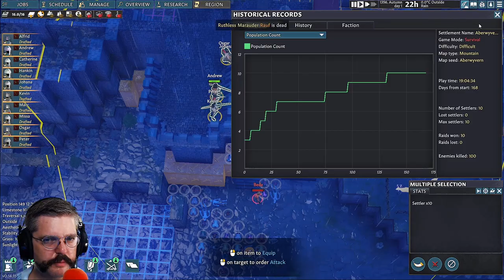Going Medieval Season 2 ep. 17 - Aberwyvern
In this episode, the first after new temperature and building system changes, we finally start brewing alcohol, face a surprise bandit raid and begin Aberwyvern's preparations for winter.

If you're like me, growing up, some adult gifted you one (or more) of David Macaulay's books on engineering or technology. For me, it was "Castle". The associated 1983 TV program "Castle" from PBS got me interested in the middle ages and architecture.

In keeping with that theme, I'm doing a playthrough of Going Medieval on the hardest "survival" difficulty, using the fictional community of Aberwyvern from Macaulay's work as a reference point for the characters and my build.